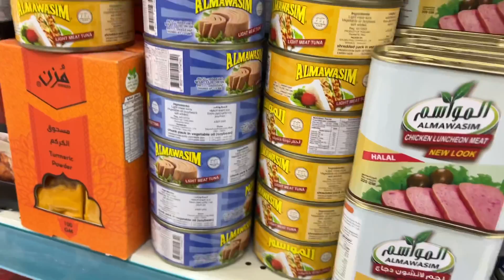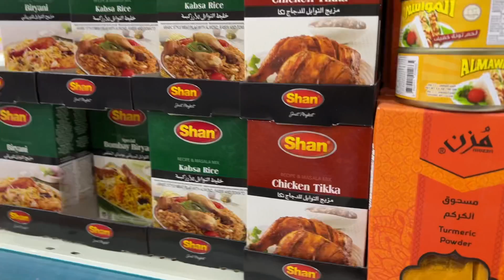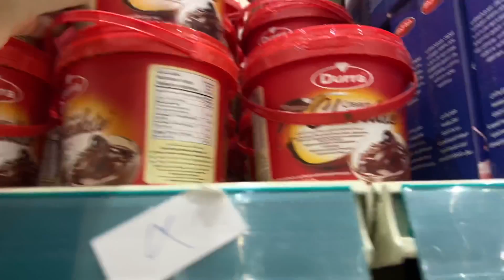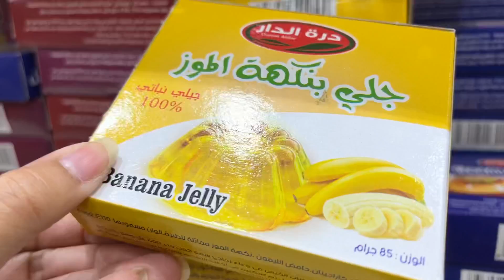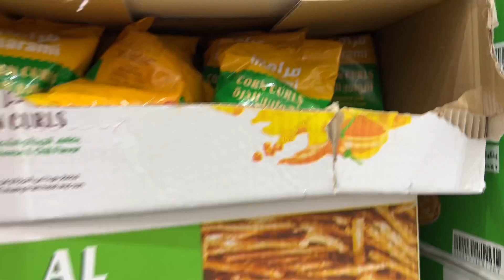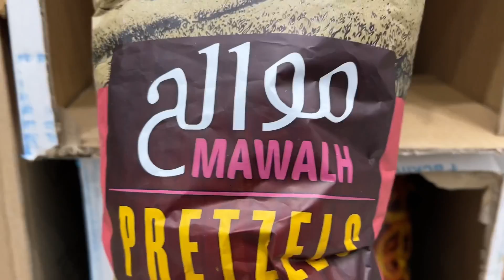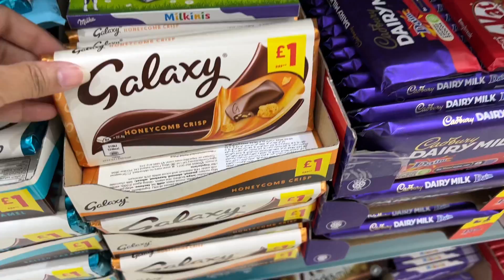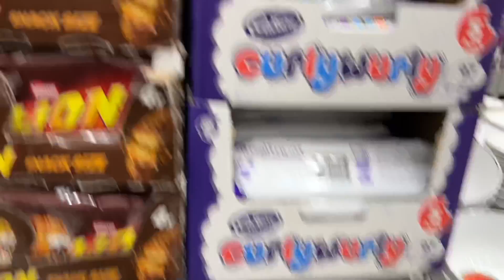مشترياتي من ابو خمسة | أمازون السعودية 🇸🇦